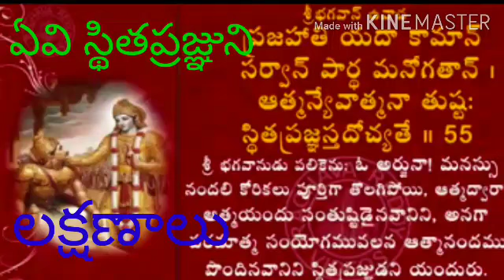భగవద్గీత 2వ అద్యాయం 55 వ శ్లోకం 55వ రోజు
సులువుగా భగవద్గీతను నేర్చుకుందాం రండి